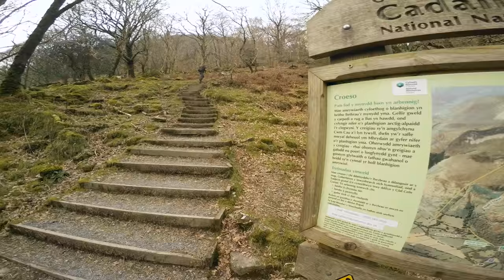Cadair Idris Wild Camp Feb 2016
A 24hr hike and wild camp on Cadair Idris.